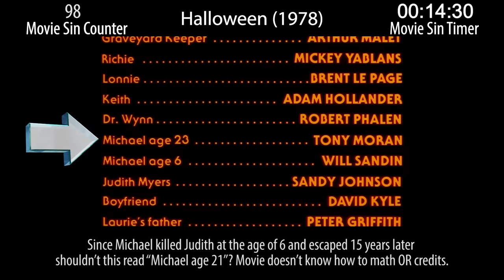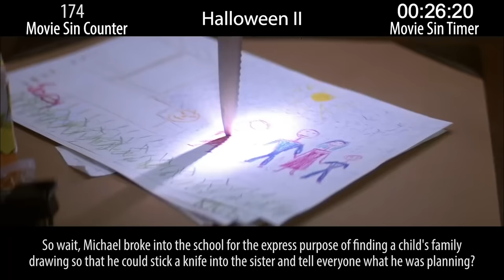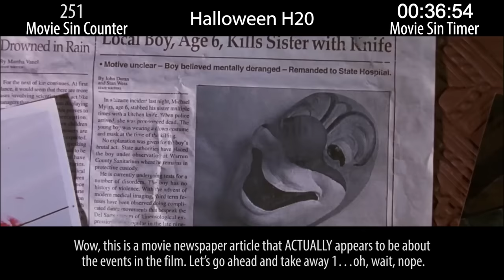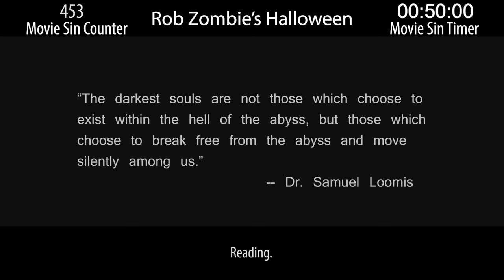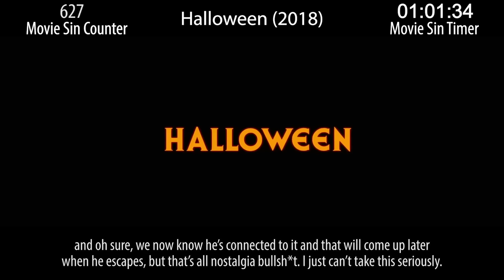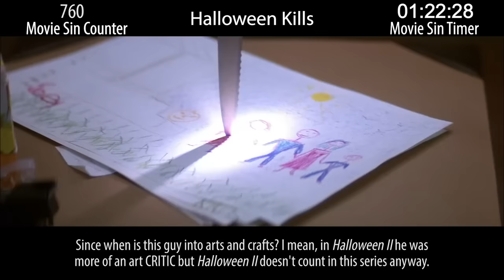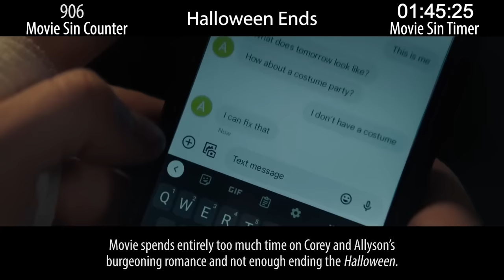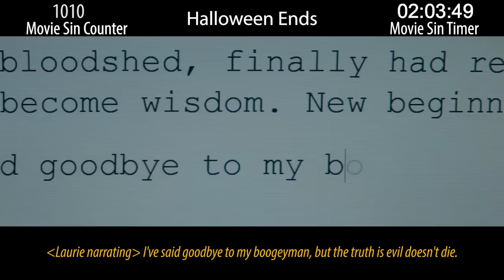Everything Wrong With Every Halloween Movie EVER (That We've Sinned So Far)